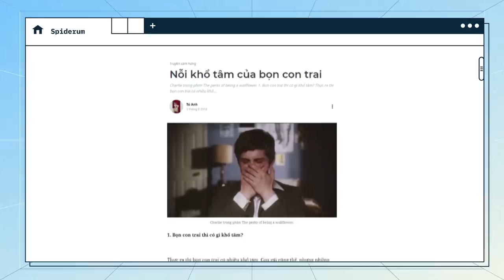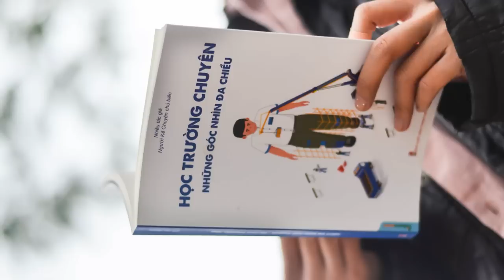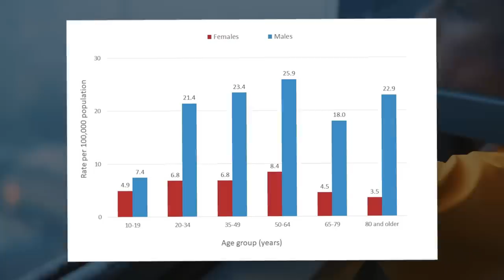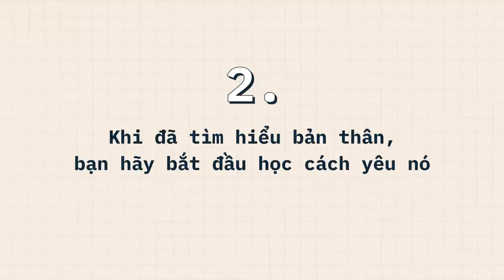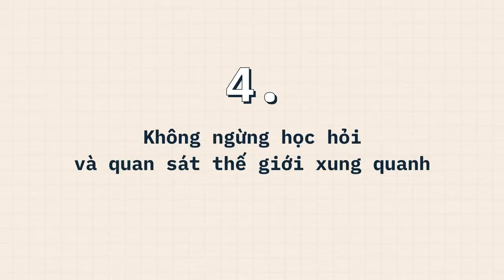Bọn CON TRAI thì có gì mà KHỔ TÂM? | Tú Anh | QUAN ĐIỂM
Giống như con gái, con trai cũng có rất nhiều khổ tâm và áp lực. Đó có thể là khổ tâm về kinh tế, khổ tâm về sự nghiệp, đó có thể là áp lực về trọng trách gia đình, áp lực về một cuộc sống bình đẳng. Thế nhưng trong video này, tôi sẽ chỉ nhắc đến một nỗi khổ tâm mà tuy nghe không quá lớn lao, đó lại là thứ áp lực đấng mày râu khó thừa nhận nhất. Vậy tụi con trai thì khổ tâm nhất về chuyện gì đây? Câu trả lời là cảm xúc của chính mình.
Ghé Nhà sách Spiderum trên SHOPEE ngay thôi các bạn ơi:
Nội dung:
00:00 - Start
01:44 - Tại sao con trai không giỏi xử lý cảm xúc của mình?
09:46 - Bây giờ con trai nên làm gì?
11:56 - Lời kết
Bài viết: Nỗi khổ tâm của bọn con trai
Giọng đọc: Nguyễn Lê Minh Thi
Editor: Wibu